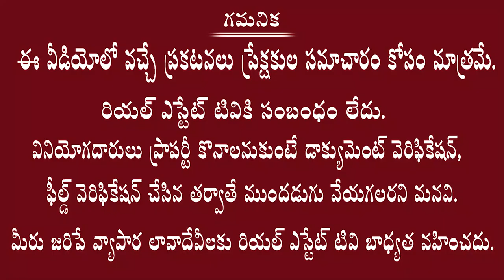Neemsboro Farms || 100 Acres Farm Land Venture || 4 లక్షలకే 605 గజాల ప్లాట్ || Jabardasth Bhaskar